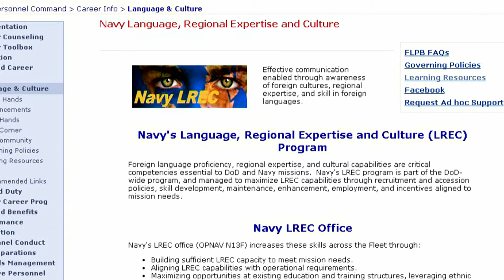Headlines for Wednesday, October 26, 2016 (HL-26)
CNP speaks with Sailors in Newport about rating modernization and Sailor 2025. USS Porter wraps U.S. Navy participation in latest Joint Warrior Exercise. Navy foreign language opportunities announced.